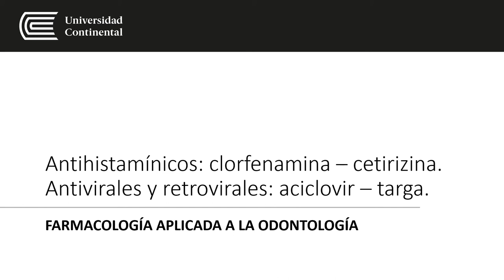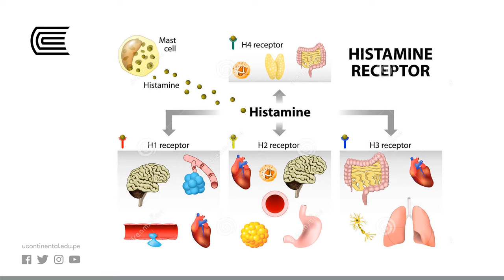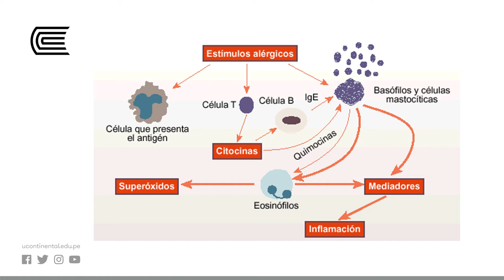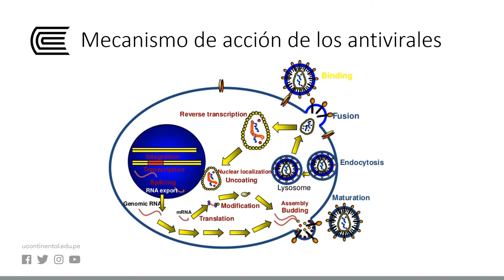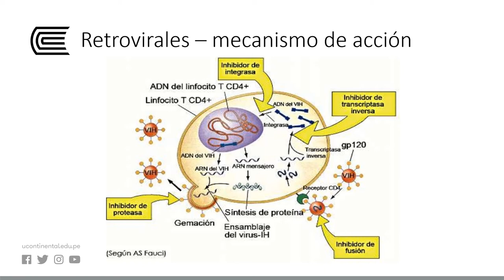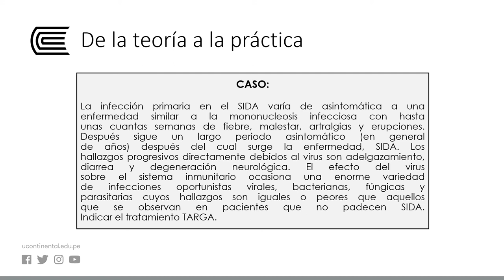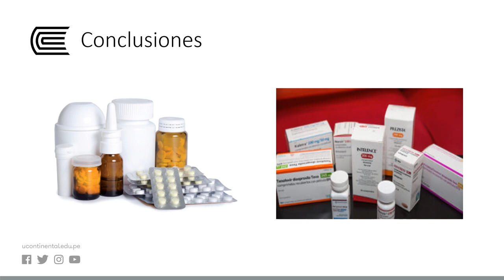Antihistamínicos: Clorfenamina - cetirizina